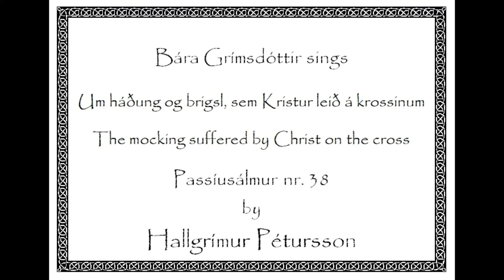Bára Grímsdóttir sings Passíusálmur 38 by Hallgrímur Pétursson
Um háðung og brigsl, sem Kristur leið á krossinum / The mocking suffered by Christ on the cross.

Passíusálmar / Hymns of the passion
The Passíusálmar are fifty hymns written and completed in 1659, by the Icelandic priest and poet Hallgrímur Pétursson (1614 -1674).

Hallgrímur intended the hymns to be sung and set them to known tunes in the Lutheran hymnody. People learned the hymns by heart and sang and read them in their homes during Lent. Over the years, the hymn tunes evolved in the mouths of the people as the melodies, were moulded to the sounds and structure of the Icelandic language.

In the twentieth century the practice of singing the Passíusálmur started to decline. Fortunately, recordings of older people singing the hymns were able to be made, before they passed out of use.

In March 2021, Bára Grímsdóttir researched traditional melodies to seven of the Passíusálmur and performed them in Háteigskirkja, Reykjavík.